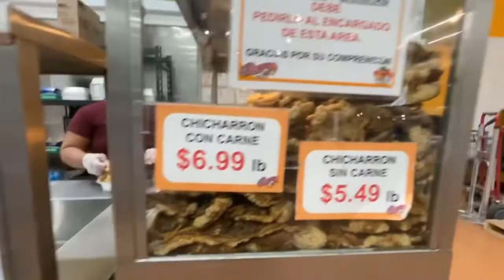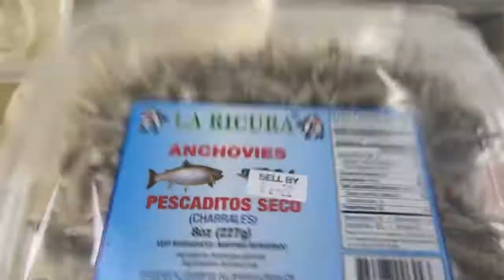Nagising kami nang maangga para ma ka pag grocery ❤️🫰🏾